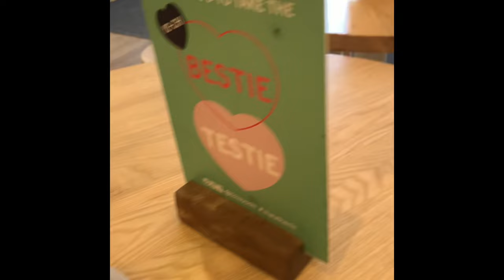Walk With Me Through Manly P2 | Fairfax walk lookout | Collins Flat Beach | Little Manly point 🇦🇺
Hi guys,

In this video i’m going to show you the rest off beautiful Manly!
You will see the Fairfax Walk Lookout, Little Manly Point, Collins Flat Beach and much more!

X